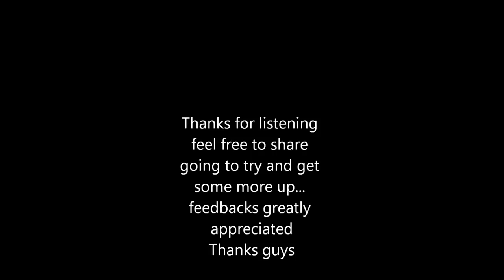Empty Hole by Read Southall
Original i wrote up.. Collin moody did me a huge favor helping record it and throwing some nice lead and harmonics in it. Just startin out so dont be to hard on us! Really enjoyed recording it and playing it tell us what you guys think!